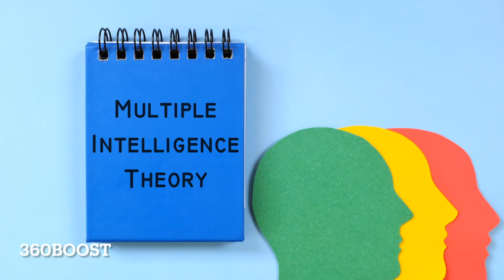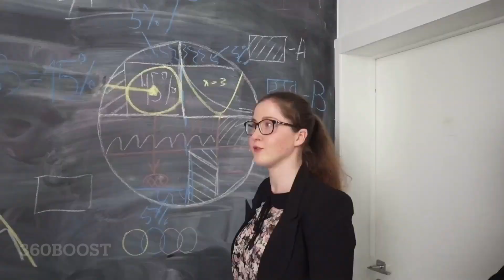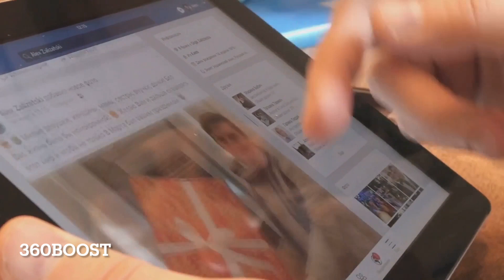Artificial Consciousness: Unraveling the Mysteries of Collective Intelligence, with Joscha Bach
Welcome to 360BOOST, where we dive deep into the fascinating world of artificial intelligence, consciousness, and the future of technology. In this thought-provoking video, we explore the insights of renowned thinker Joscha Bach on various topics at the intersection of AI, biology, and collective intelligence.

🔍 Topics Covered:
1. Adaptability in Biology: Discover how biological systems can dramatically transform through changes in conditions, such as electrical circuits in planarians.
2. Biological Evolution Pathways: Learn about the evolutionary journey of species, transcending genetic changes and influenced by environmental interactions.
3. Defining Intelligence: Bach's unique perspective on intelligence as a tool for decision-making and control.
4. Intelligence and Bias: An exploration of cognitive biases in intelligent individuals.
5. The Future of AI: Delving into the possibilities and challenges of achieving true artificial general intelligence.
6. Consciousness in Systems: Understanding consciousness in complex systems from humans to AI.
7. Organizing Complex Systems: The intricacies of organization in systems like the human brain.
8. Self-Construction in Life: How biological organisms self-construct and redefine their identity.
9. Evolutionary Problem-Solving: How organisms adapt and solve environmental challenges.
10. Intelligence in Collective Systems: The emergence of intelligence in interconnected, adaptive systems.
11. Social Media as Global Intelligence: The potential of platforms like Twitter as collective intelligence networks.
12. Governance in Different Systems: Governance structures in social media, society, and the brain.
13. Challenges in Artificial Consciousness: The hurdles and philosophical implications of creating artificial consciousness.

🧠 About Joscha Bach:
Joscha Bach is a cognitive scientist and AI researcher known for his work on artificial consciousness and cognitive architectures. His insights provide a unique perspective on integrating AI, biology, and psychology.

00:00 The Enigma of Mind and Matter
00:37 Embracing Adaptability in Biology
01:10 The Pathways of Biological Evolution
01:43 Interplay of Evolution and Intelligence
02:37 Defining Intelligence
03:02 Intelligence and Cognitive Bias
03:34 The Future of Artificial Intelligence
03:54 Diving Deeper into Artificial Intelligence
04:31 Consciousness in Complex Systems
04:56 The Organization of Complex Systems
05:28 Interactive Pause and Call to Action
06:14 The Self-Construction in Life
06:47 Evolutionary Problem-Solving
07:13 Intelligence in Collective Systems
07:59 Social Media as Global Intelligence
08:26 Governance in Different Systems
09:18 Challenges and Implications of Artificial Consciousness